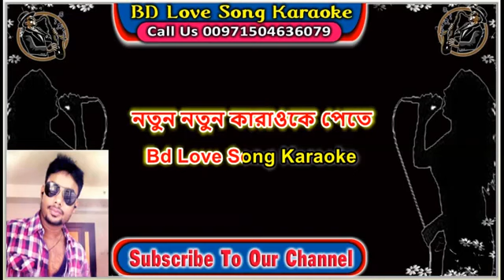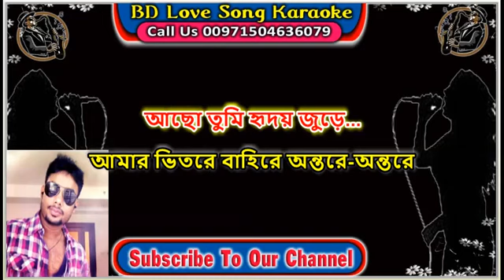ভাল আছি ভাল থেকো